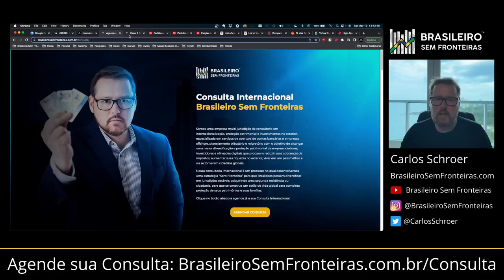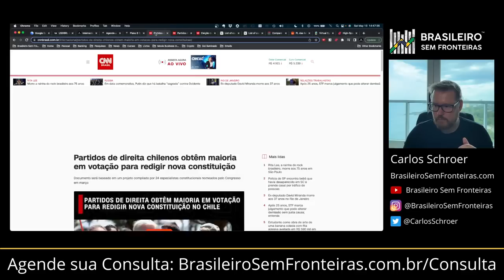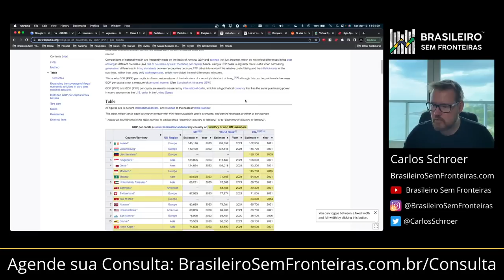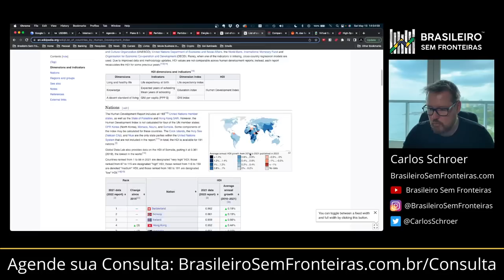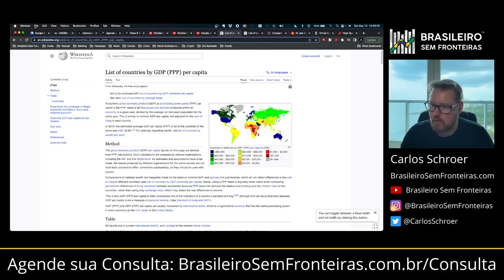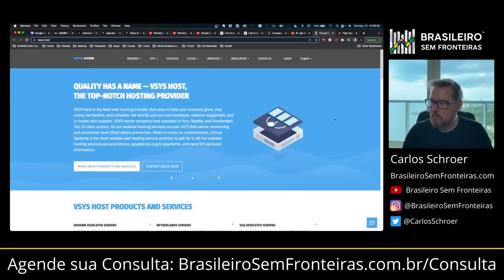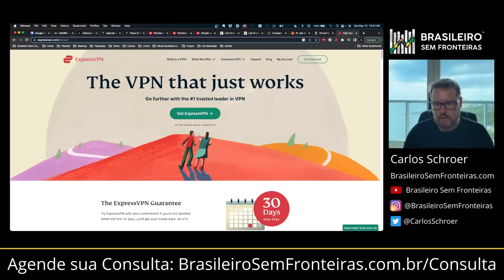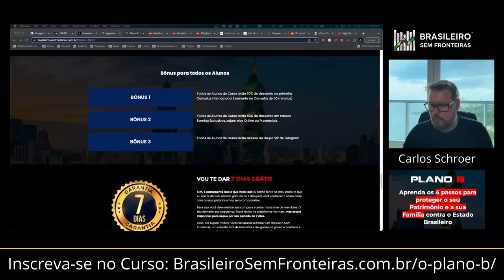O Brasil já era! Para onde ir?